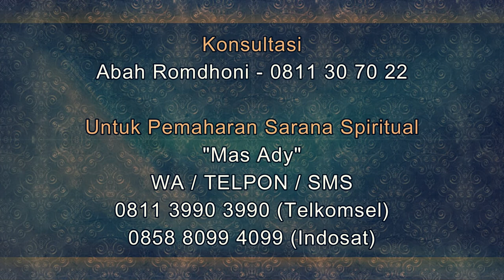Solusi Pedagang Ayam Geprek Terkena Santet Tanah Kuburan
Salam Sejahtera untuk kita semua. Pada video kali ini Abah Romdhoni menjelaskan tentang Solusi Pedagang Ayam Geprek Terkena Santet Tanah Kuburan. Solusi untuk terkena Santet. cara menyembuhkan santet usaha.
Daftar Semua Website Resmi Abah Rodmhoni